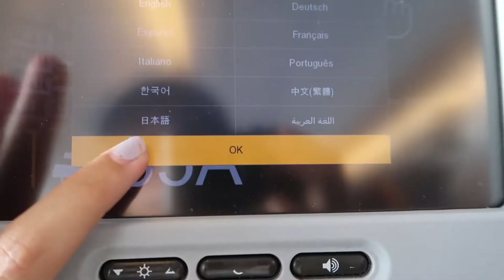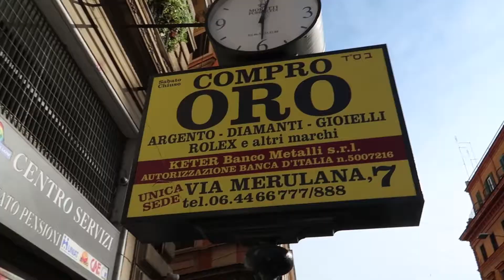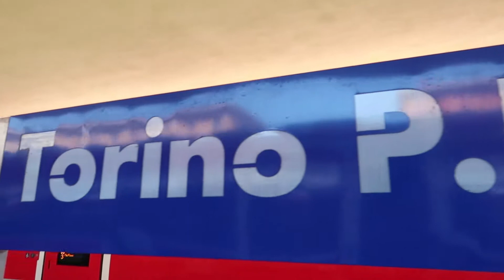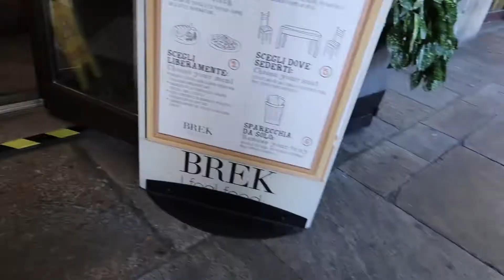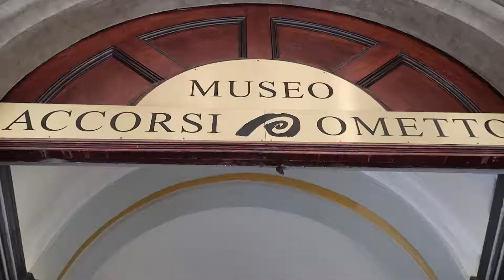Italy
this vlog was only 3 days... well i guess longer since italy time is 7 hrs away from texas... but ANYWAY YEAH :D i know i didnt talk much but thats just because i didnt feel comfortable speaking. I'll definitely speak more for the next vlog and that's *hopefully* a promise... italy hasnt been super rushed or anything, but we do stuff from the second we wake up to 1 AM. i stay up past sleep time to edit these videos and im editing on a laptop with no mouse which MEANS ITS LITERALLY SO DAMN HARD TO EDIT SOMEONE SEND HELP. anyway... in this vlog it started from houston, texas THEN frankfurt, germany THEN Rome, italy (stayed a night) THEN Torino, Italy (staying a night as i type this, but tomorrow im leaving.. i guess you;ll *HOPEFULLY* see that in the next vlog. DO NOT FRET! I HAVE MADE A VIDEO TO UPLOAD IN BETWEEN THIS VLOG AND THE NEXT SO ITS NOT ALLLLL TRASH VIDEOS! :D i hope to see you all in the next one... ALSO IF U WANT TO SEE MORE SHIT FROM ITALY (IF THIS WASNT ENOUGH ALREADY) GO TO MY SNAPCHAT AND MY INSTAGRAM :d

vlog 7.5 everybodyyyy